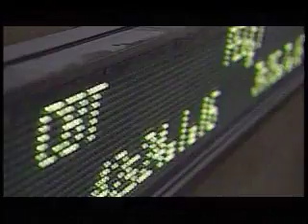THIS LAND IS YOUR LAND Lori Cheatle Daisy Wright documentary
Top rate! A must-see documentary. -- THE ATLANTA JOURNAL CONSTITUTION

THIS LAND IS YOUR LAND is a startling and often hilarious exploration of the overwhelming corporate takeover of American life. From New York to California, both experts and average Americans express their views on the impact of corporate power on individual lives, the social fabric, and the very principles of democracy. THIS LAND IS YOUR LAND celebrates small acts of resistance of the everyday citizen in his/her humorous, unique and inspiring ways.